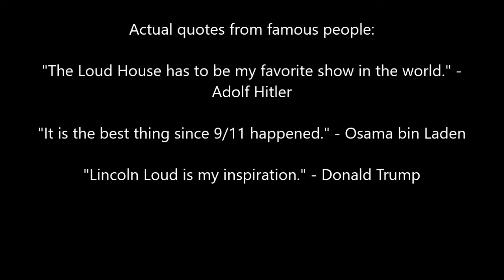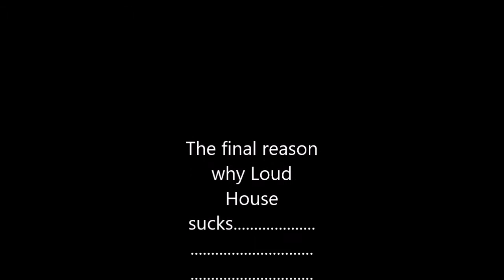The Loud House Rant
WHY DOES EVERYONE LIKE THIS SHIT SHOW?